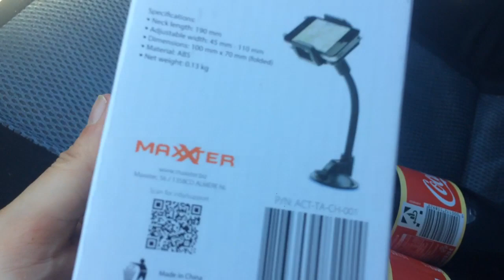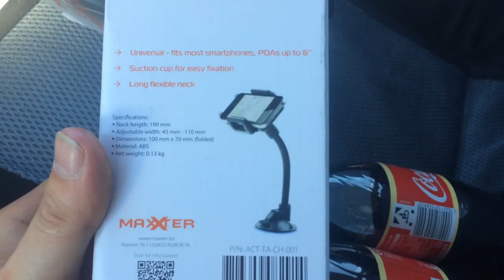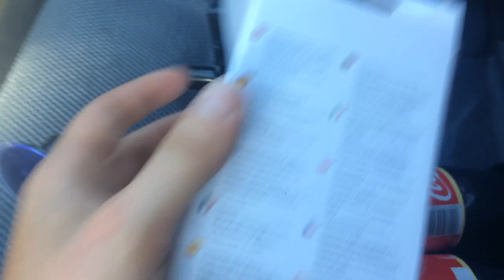Unboxing | Kfz Halterung | Soo tv